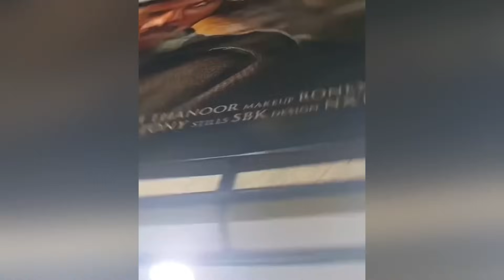കൊത്ത പൊട്ടി എന്ന് പറയുന്നവർ ഈ വീഡിയോ കാണുക, തിയേറ്ററിലെ തിരക്ക് കണ്ടോ😳🔥 Kingofkotha Movie Dq